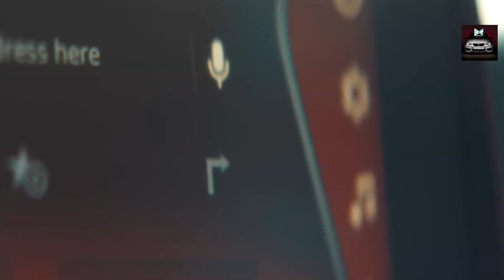Tata Punch EV New Steering Wheel Conform!!😱tata punch ev, tata punch ev, tata punch ev 2023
description:-
hello dosto is video mai hum tata punch ev ke features new 2 spoke steering wheel  gear design front bumper design and led headlamps new power charger and new power charging location price launch date ke bare mai baat karne wale hai..

Your Quarry:-
tata punch ev malayalam
tata punch cng mileage test
tata punch cng on road price
tata punch sunroof model
tata punch cng top model 2023
tata punch pure rhythm 2023 model
punch cng mileage test
punch cng punch prasad
punch prabhakar punch prasad comedy
punch adventure
punch top model 2023
punch base model 2023
punch adventure rhythm 2023
punch sunroof model
punch needle embroidery tutorial
punch ev
tata punch ev range
tata punch ev car
2023 tata punch ev